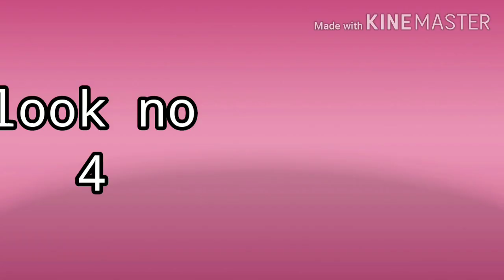Latest shrug kurti designs ideas//trendy long shrug kurti//kurti with long jacket designs ideas 2020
Kurti with long jacket
Shrug kurti designs
Shrug with western wear dress
 Anarkali with shrug
 Jump suit with shrug
Jeans top with shrug
Sharara gharara suit with shrug

Shrugs को कुर्ती के साथ कैसे Style करें। Latest kurtis with Shrugs Styling

Silk Kurti With Net Shrug,Net open Gown design,LontNetshrug Design,Long Net Jacket Design,Kurti With Long Shrug Design,Shrug With Kurti Design,SilkKurti With Long Jacket,long net shrug style with kurti,long gown with net shrug,Silk Kurti With NetShrug/NetgownShrug DesignNew long,embroidered Long. jacket,embroidered NetLongShrug Design,shrug kurti design,crochet Shrug design,shrug gown design,net Jacketgown design,net shrug cutting and stitching, shrug design images,.